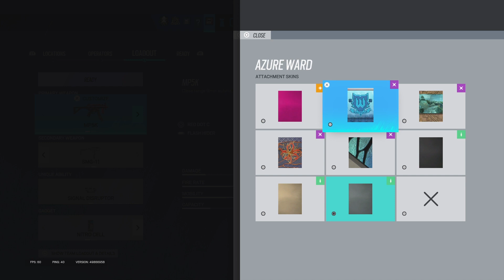r6 is alive and worse than ever